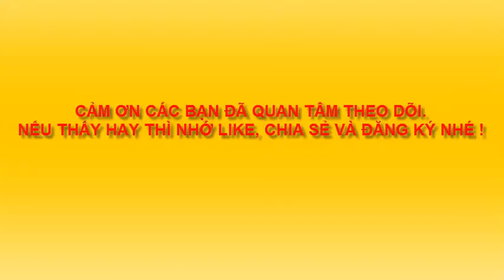Bài 1. Dạy vẽ kem cách điệu